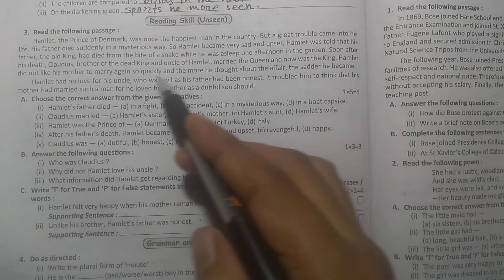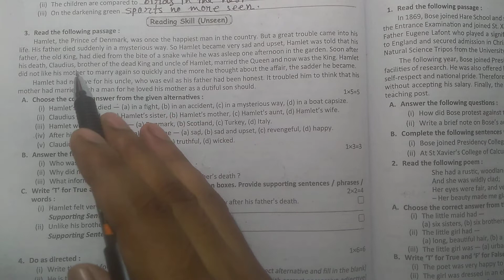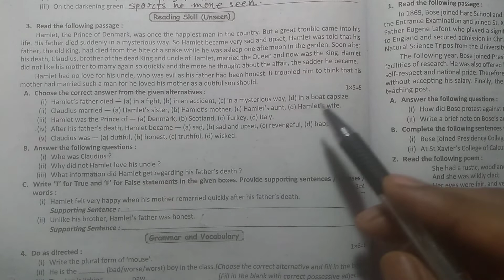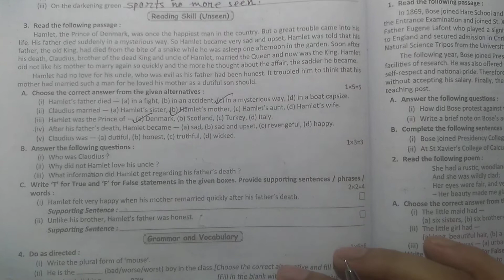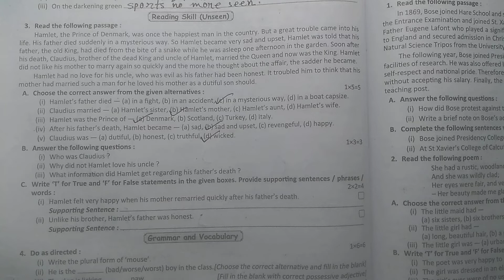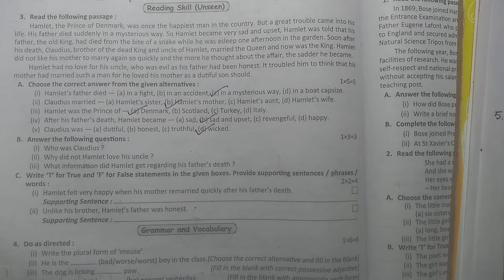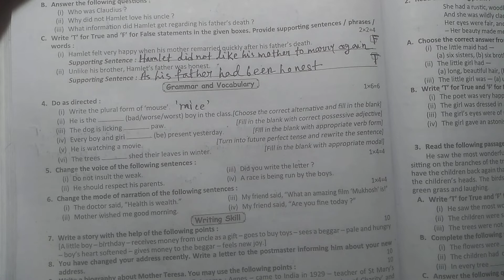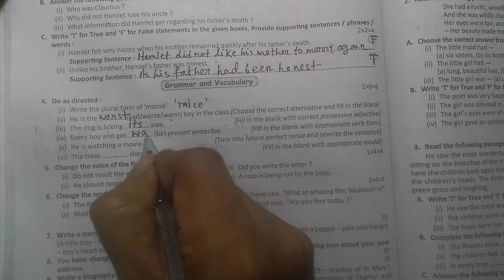Class-7 English 3rd unit test 2022//Ray & Martin Prosnobichitra model question paper-4(part-2)//